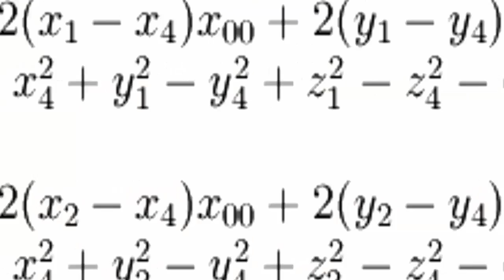Schmiddi's Erfogsmoment 2016 ~ Let's Play ~ Minecraft Mario Party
Willkommen zu einer kleinen und schlechten Runde Mario Party, Jan ist dabei und wir hatten Spaß.

Heutiger Server: mc.cytooxien.de